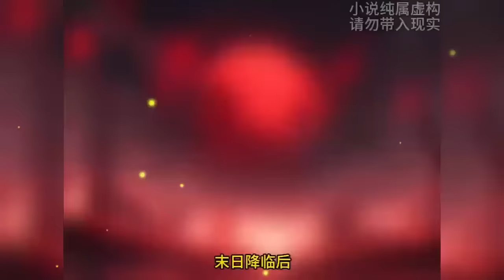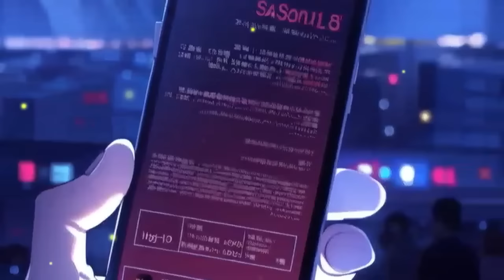CC字幕【戀愛喪屍】🔥《首播》💥【丧尸的徒步旅行日记】憨憨旅行 1-133(完結) 末日降臨後，當所有人都在拼命躲避喪屍時，我卻直接反其道而行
CC字幕可以自行在Youtube介面改變字體大小顏色跟背景是否透明，更方便大家觀看字幕喔！